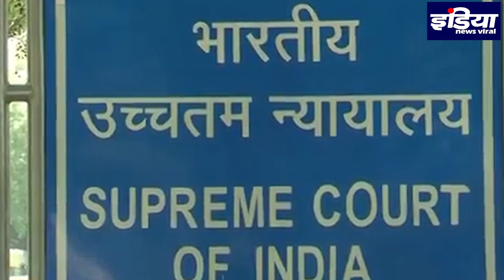क्या अर्नब को आज मिलेगी बेल या जायेंगे सीधे जेल? देखिए , INDIA NEWS VIRAL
रिपब्लिक ग्रुप के एडिटर इन चीफ अर्नब गोस्वामी की जमानत पर आज क्या होगा देखे क्या मिलेगा बेल या होगा उनको जेल देखे सबसे बड़ा खेल l